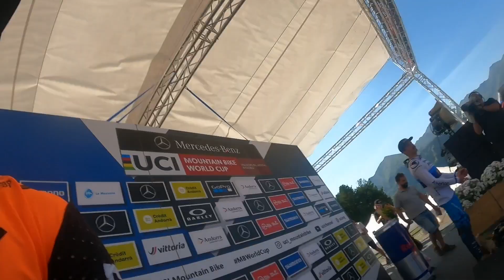Back Where I Want To Be.. Almost | World Cup #5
Watch and see what all goes into my race weekend on the new World Cup track in Andorra. We finally put it on the box and are feeling good.

Shot on my GoPro Hero10 Black.